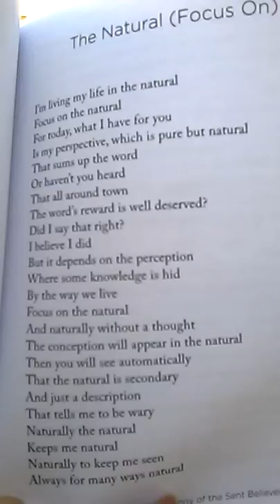The Natural (Focus on) part 1, 2 and 3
The Natural (Focus on)